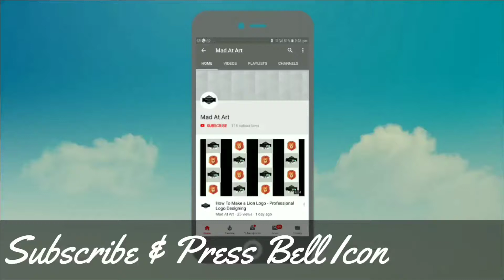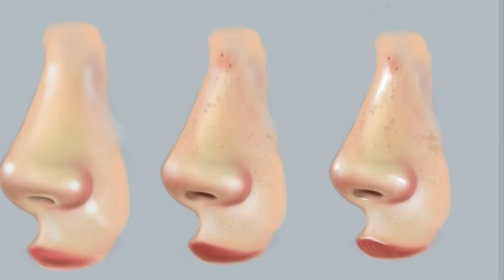How I Draw Nose - Small Tutorial Video||Time Lapse||MadatArt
Hlo frnds so i am back with the bang so today video is on how i draw nose so frnds this is my pratice video u can see in the how i am drawing a nose so u can draw and practice at home i made this video for u frnds so i hope u like this video and if u like this video comment down in comment section and show me your love towards my video so frnds i will see u in next video till then be attrative and creative😊🙂👍👍

Track: Halcyon & Valentina Francao - Runaway (Heuse Remix)